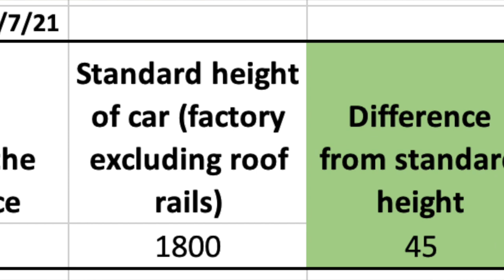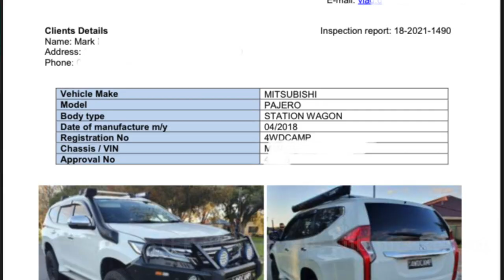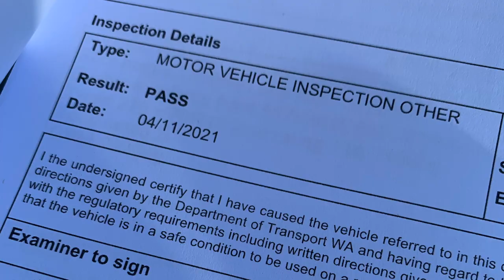GVM Upgrade - Mitsubishi Pajero Sport. All The Steps. Was It Worth It?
In this video, Mark takes you through his 4 month process to achieve a GVM upgrade on his 2018 Mitsubishi GLS Mitsubishi Pajero Sport after already having the suspension upgraded on his car.

New GVM 2930kg (+220kg). Old GVM 2710kg.

Here are the links mentioned in the video:
- List of Engineers (WA)
- WA Department of Transport (DOT) Complex Modification Application Form

Rear Springs - Part No. MITS042C
Rear Shocks (Foam Cell) - Part No. 24645FES
Front Springs - Part No. MITS040C
Front Shocks (Foam Cell) - Part No. 24715FE